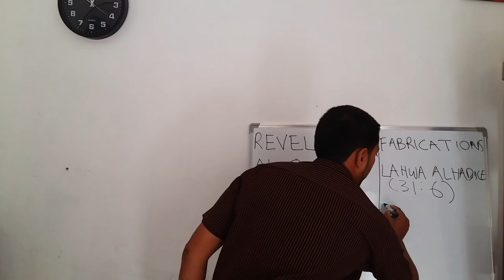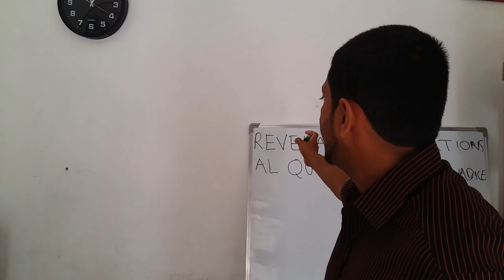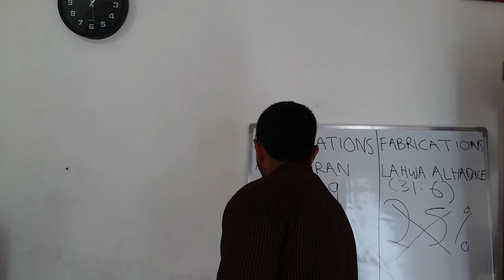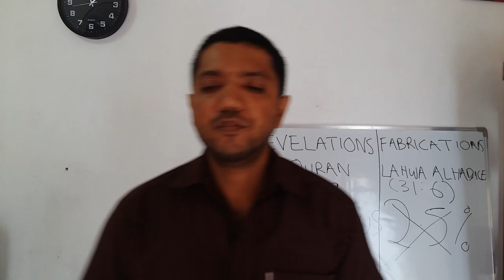VISA COSTS FOR ETERNAL PARADISE (REVELATIONS V/S FABRICATIONS)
What a human being shall spend from his/her wealth  to obtain eternal paradise according to Revelations? Not according to Fabrications! Some people are hypocrites and are stealing the rights of the poor with their Fabrications..